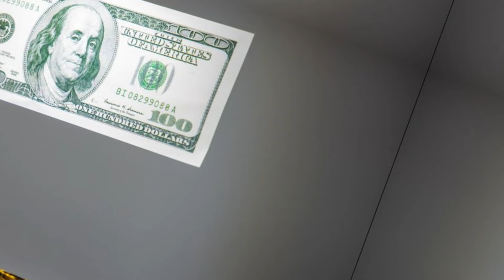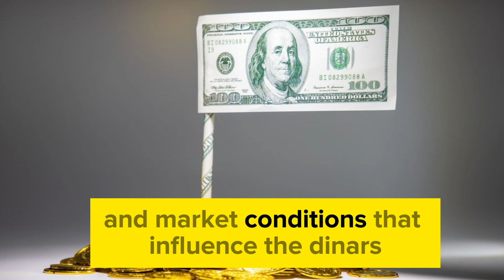iraqi dinar 🔥 Contract Rates For The Iraqi Dinar 🔥 Iraqi Dinar News Today 🔥 IQD To RV News Update